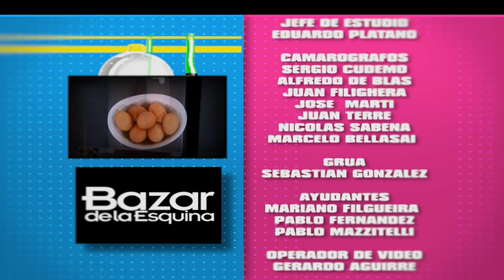DESTAPANDO LA HISTORIA - CAPITULO 13 (Recetas favoritas de Juan Pablo II) - parte 3/3